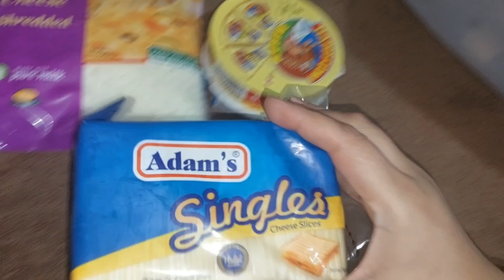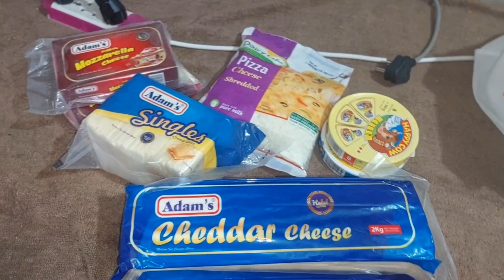turkish eggs | airfry pizza | cheese shopping